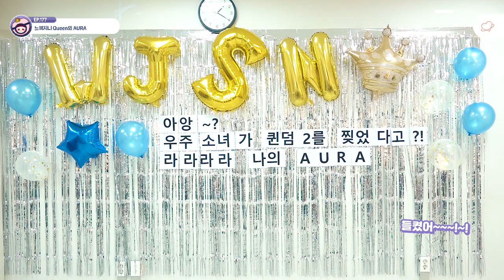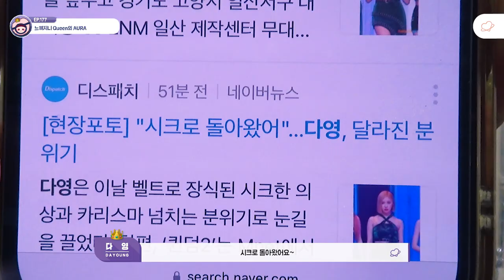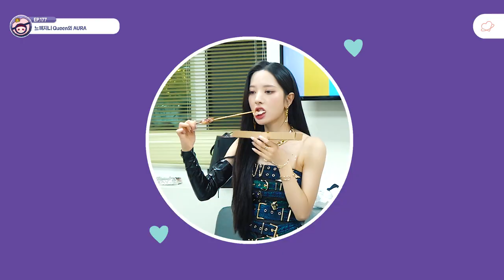[UZZU TAPE] EP.177 느껴지니 Queen의 AURA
Queen이 된 우주소녀 비하인드
우정 모두 기다렸잖아...❤

대기실부터 왕관을 차지한 후 환호의 현장까지!
우쭈가 우쭈테잎에 담아왔쭈❣
From. 우쭈❣